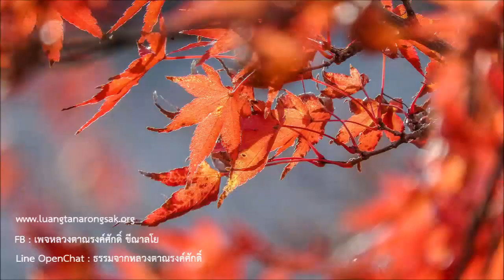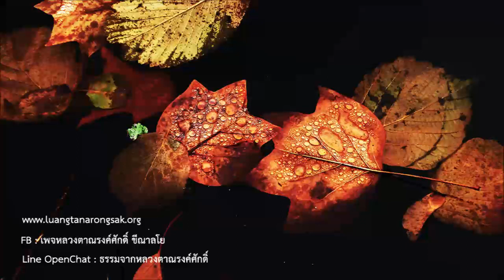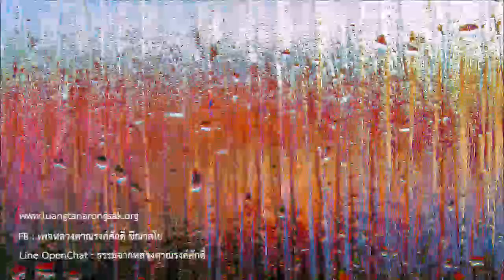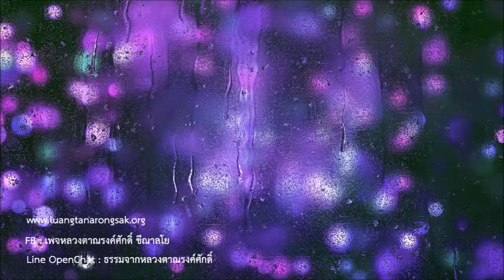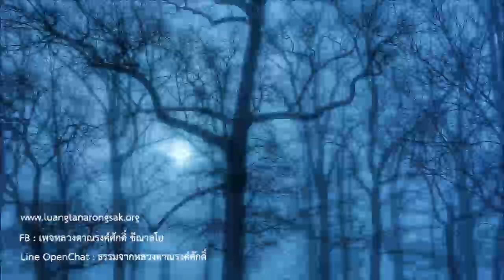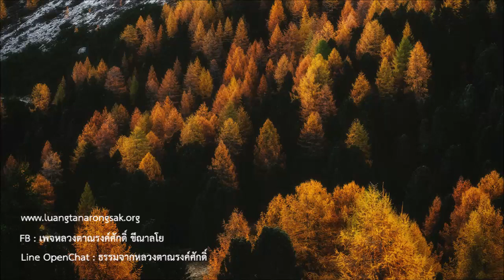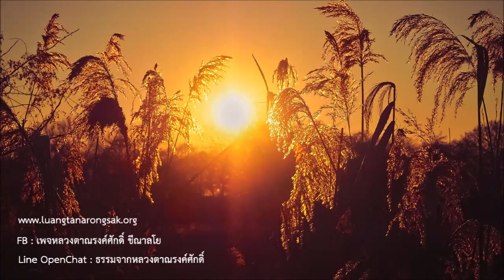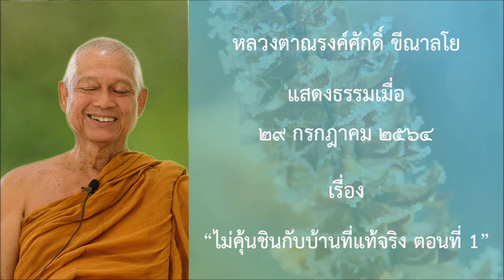210729B -4 ไม่คุ้นชินกับบ้านที่แท้จริง ตอนที่ 1